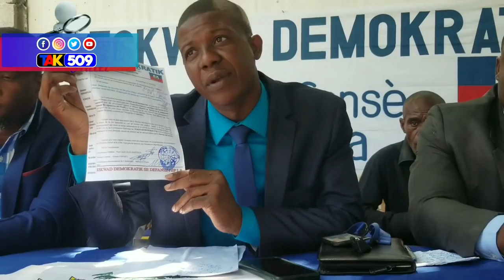Ayayay nou mele men Ariel nome tèt li wa mhm sesak te rete atò,Frantz Elbe rele anmwe sekou/Alfailly